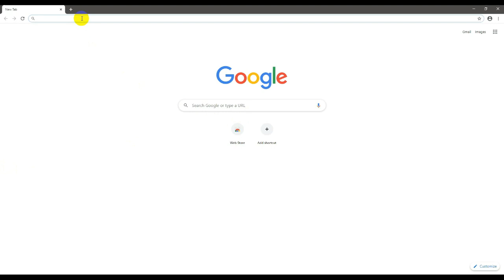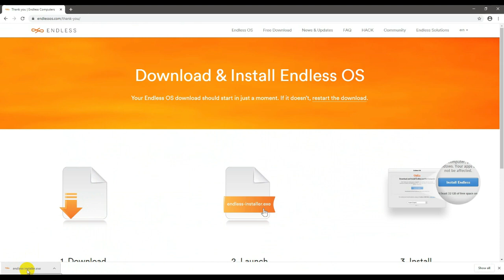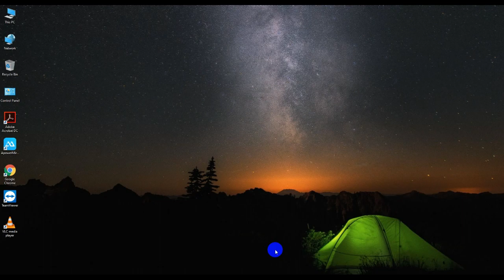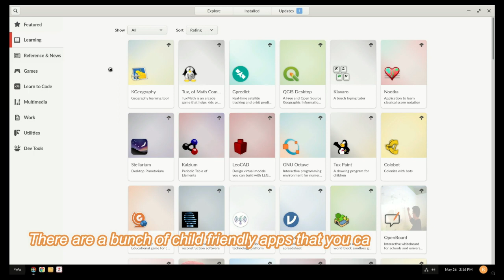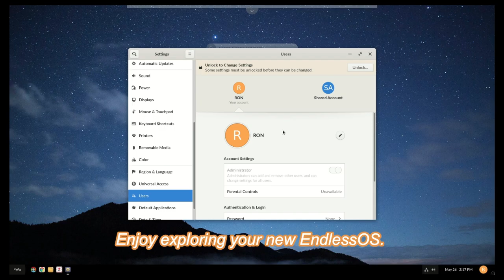Unique Alternative to Windows OS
Endless OS is a Linux-based operating system which provides a simplified and streamlined user experience using a customized desktop environment forked from GNOME 3.

Once installed, when you turn on the computer, you will have a dual boot system and will be able to choose between the two operating systems.